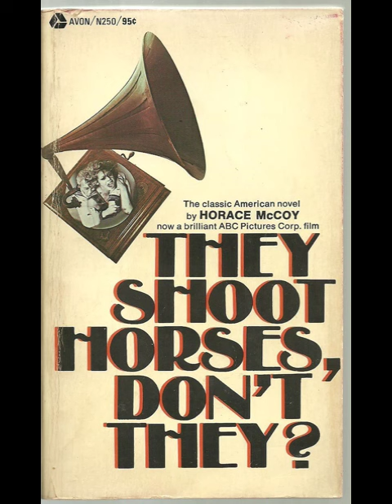They Shoot Horses Don't They? (1969) Nur Pferden gibt man den Gnadenschuß (Orchestra Suite)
They Shoot Horses, Don't They? is a 1969 American psychological drama film directed by Sydney Pollack, from a screenplay written by Robert E. Thompson and James Poe, based on Horace McCoy's 1935 novel of the same name, and starring Jane Fonda, Michael Sarrazin, Susannah York, Gig Young, Bonnie Bedelia and Red Buttons. It focuses on a disparate group of individuals desperate to win a Depression-era dance marathon and an opportunistic emcee who urges them on.

Nur Pferden gibt man den Gnadenschuß (Originaltitel: They Shoot Horses, Don’t They?) ist ein US-amerikanisches Filmdrama von Sydney Pollack aus dem Jahr 1969. Die Hauptrolle spielte Jane Fonda. Der Tanzfilm wurde in einer Kategorie mit dem Oscar ausgezeichnet. Die Handlung beruht auf dem gleichnamigen Roman von Horace McCoy aus dem Jahr 1935.

Der junge Robert ist gescheiterter Regisseur, der in seiner Jugend Zeuge wurde, wie ein verletztes Pferd per Gnadenschuss getötet wurde. 1932 – zur Zeit der Weltwirtschaftskrise – sucht er einen schäbigen Tanzsaal auf, in dem Hunderte von Menschen, darunter die zynische Film-Statistin Gloria Beatty, sich bei einem Tanzmarathon anmelden, bei dem 1500 US-Dollar Preisgeld für die Sieger ausgelobt wurden. Da Glorias Tanzpartner kurz vor Beginn des Wettbewerbs erkrankt, wird das Paar abgewiesen. Beatty fordert Robert auf, mit ihr zu tanzen.